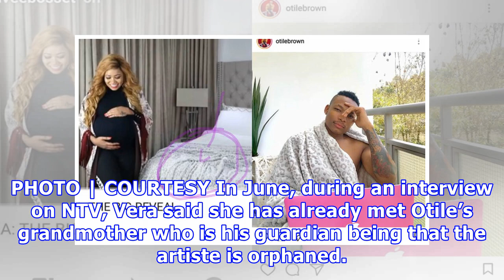Otile Brown pulls down holiday photo with Vera Sidika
Musician Otile Brown with his girlfriend Vera Sidika on holiday in Mauritius. PHOTO | COURTESY By CHAD KITUNDU Musician Otile Brown has pulled down a photo of himself with his girlfriend Vera Sidika on holiday in Mauritius after it was manipulated to portray the socialite in bad light. Otile had posted a photo on Instagram of Vera wearing a bikini in a see-through pants as the couple hugged on a sandy beach. He captioned the photo; “Neema za Allah”. Kenyan netizens thought the photo to be graphi...